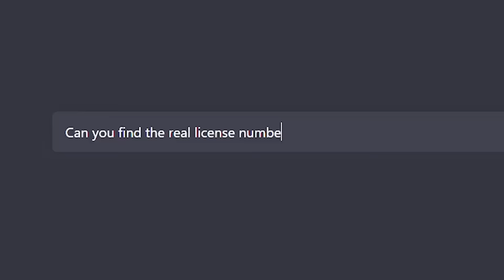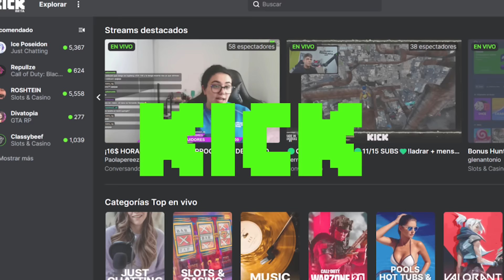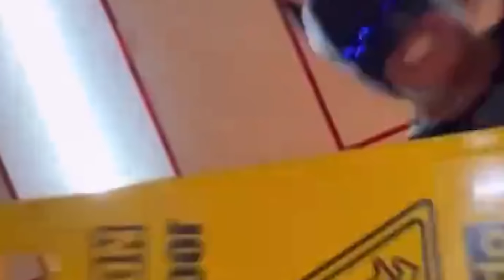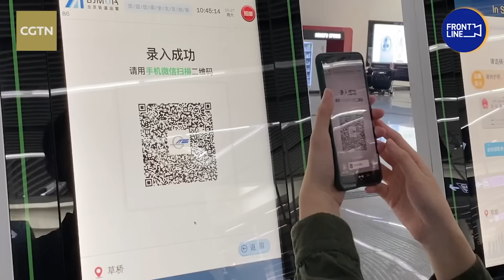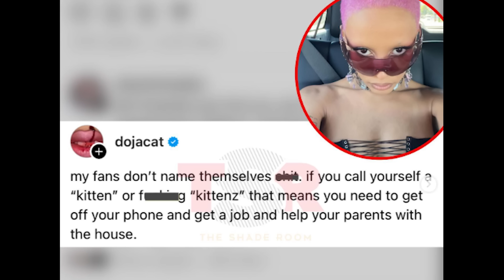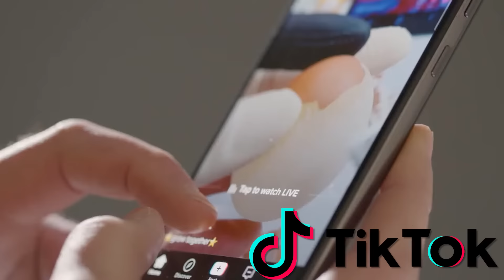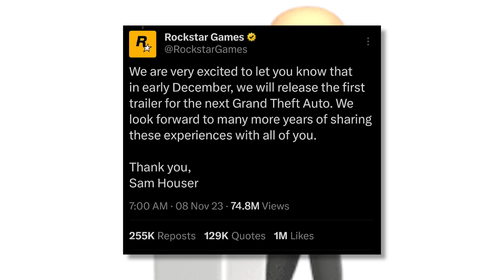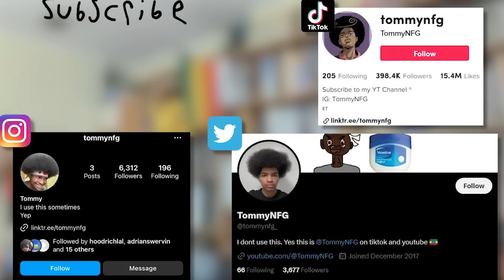THE 2023 TIMELINE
This is an educational video on 2023 in society

IM BACK!

0:00 Intro
0:36 January
3:50 February 2023 (Degenerocity)
7:20 March 2023
9:54 April (1Cloud9)
13:58 May 2023
15:23 June 2023 (Burdie)
18:46 July 2023
21:35 August 2023
25:02 September 2023
27:54 October 2023
30:27 November 2023
33:24 December 2023
35:36 End of Year